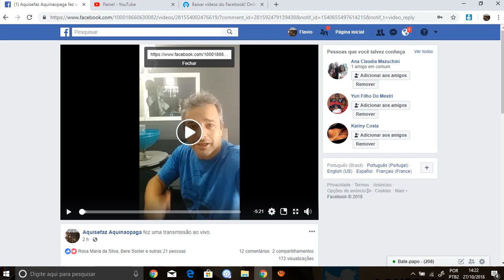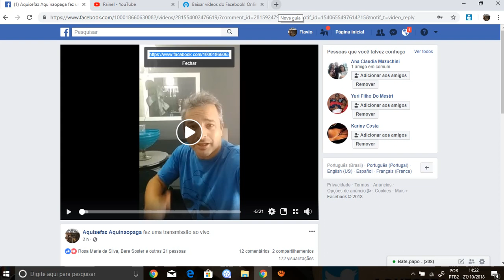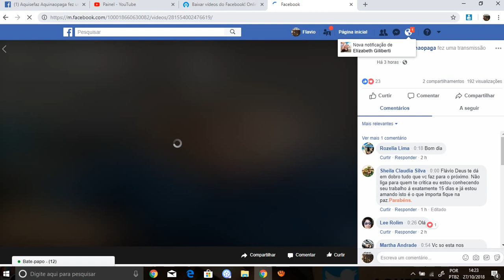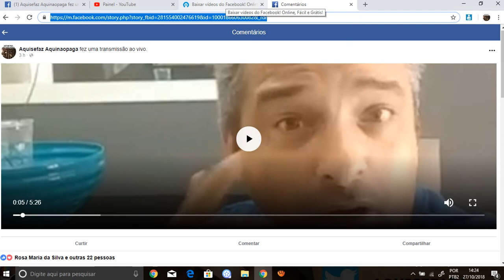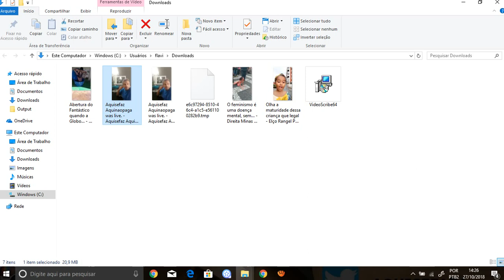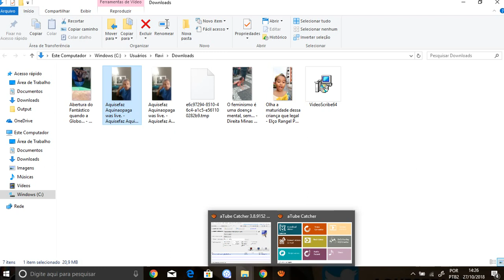BAIXAR VIDEO E LIVE DO FACEBOOK PARA SEU PC OU CELULAR. MELHOR MANEIRA DE BAIXAR VIDEO FACEBOOK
AQUI ESTA MAIS UMA DICA LEGAL PRA VC QUE TEM UM CANAL NO YOUTUBE OU QUER BAIXAR LIVE DO FACEBOOK..